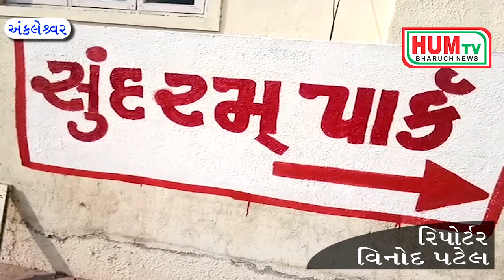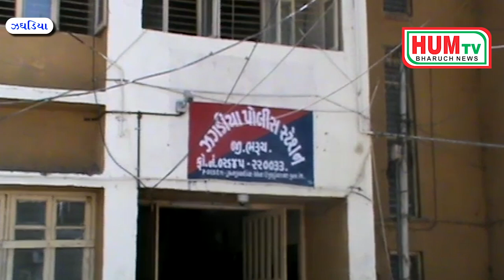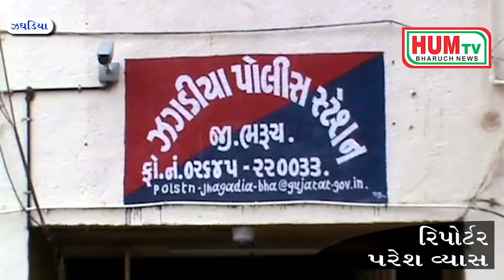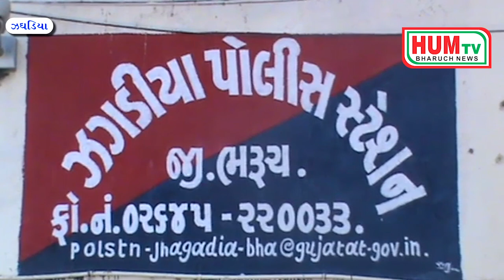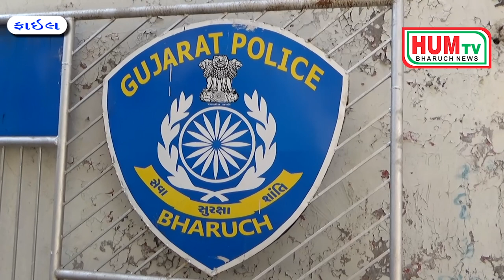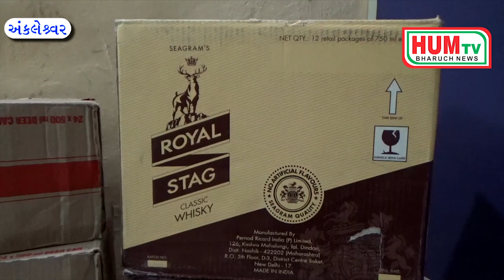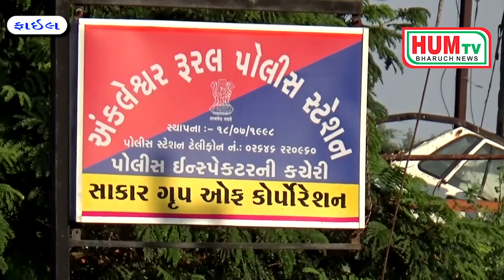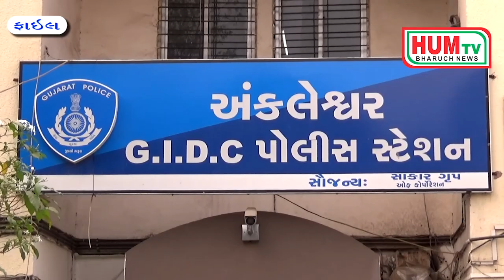03 02 2019 HUM TV BHARUCH NEWS